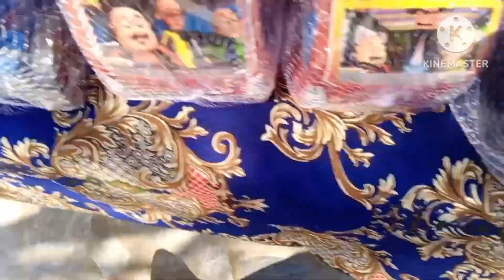Aaj humne bahut enjoy Kiya bacchon ke school mein fun fair tha 🌹❣️❣️🌹|| Adeeb Asif vlogs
Aaj humane bahut enjoy kiya bacchon ke school mein fun fair tha 🌹🌹🦜🦚🥞🍞 || Adeeb Asif vlogs # Pakistani vlog simple lifestyle# happy family